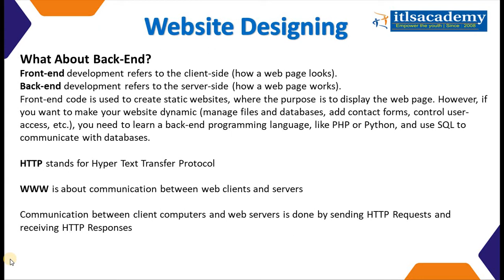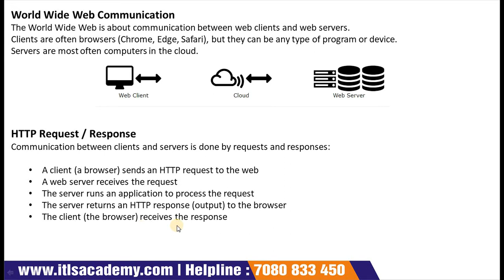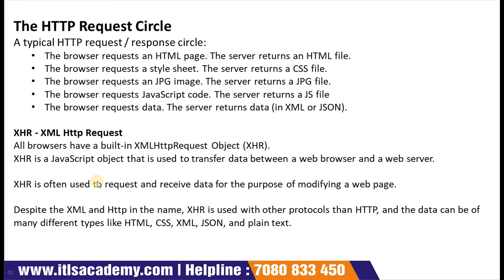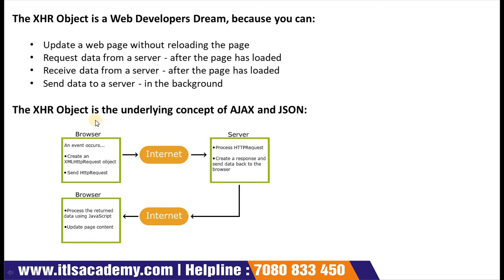Lecture 2: Web Designing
WEB DESIGNING/DEVELOPMENT
6 Months Online/Offline Training

ELIGIBILITY: BCA, PGDCA, MCA, CS/IT Diploma, B. Sc CS/IT, B. Tech CS/IT, M. Tech CS/IT

CERTIFICATION: Certificate will be issued after qualifying the online test. Minimum qualifying marks will be 60%